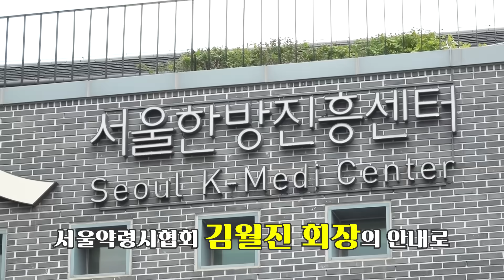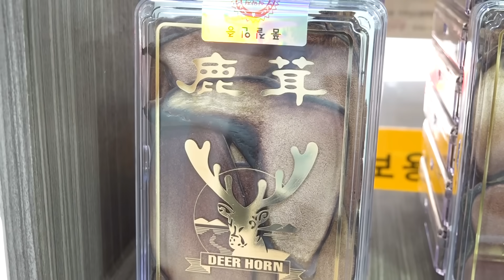19454회. 세계한방요리페스타 3부 서울약령시 구석구석, 귀한 약재를 찾았다!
2023/6/10 서울약령시
세계 한방요리 페스타 3부